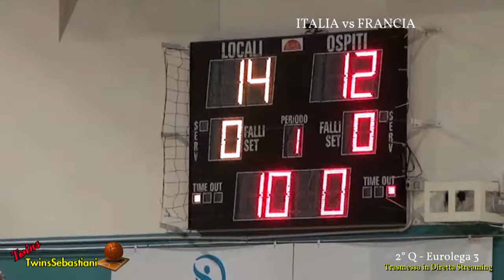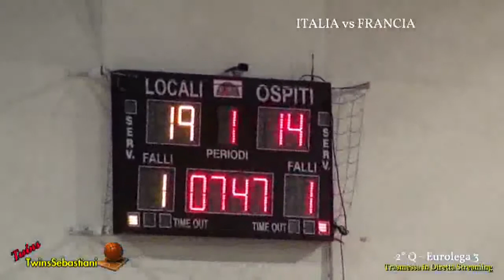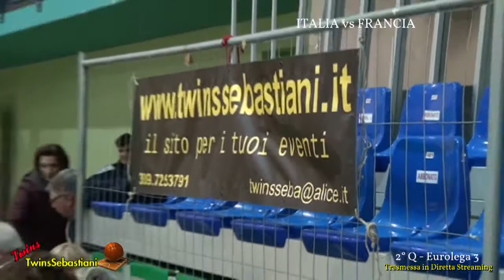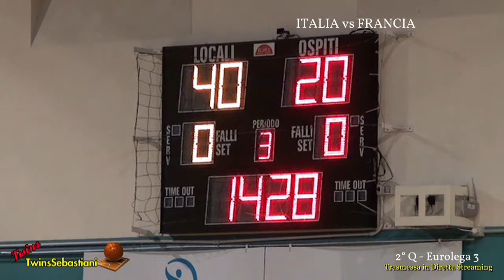2°Q ITALIA vs FRANCIA 10/03/2018 Ore 18,00 - EUROLEGA 3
S. STEFANO UBI BANCA (ITA) vs HANDBASKET LE PUY (FRA)

Palazzetto dello Sport “Palaprincipi” Via Piemonte – P. Potenza (MC) Sabato 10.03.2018 Ore 18:00 Punteggio 80/41